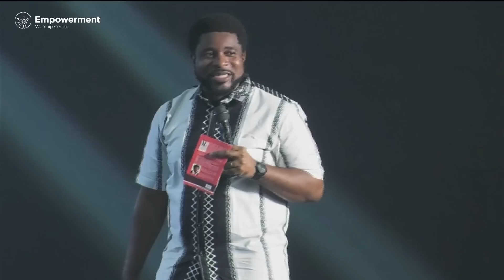This Is How You Know You Are Ready To Marry | Kingsley Okonkwo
Join Kingsley Okonkwo as he shares 'This Is How You Know You Are Ready To Marry'

These books will help your marriage TREMENDOUSLY.

On Tours.

On Services